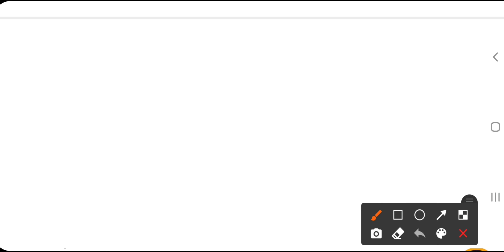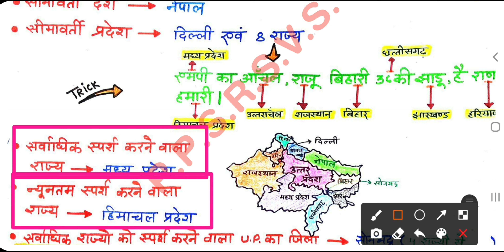UP GK Introduction for UPSI UPSSSC PET LAKHPAL SSC GD RO/ARO by P.P.S.R.S.V.S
up_gk_most_expected _topics
उत्तर_प्रदेश _का_राज_चिन्ह_क्या_है?
Uttar_Pradesh_ka _rajchhinha_kya_hai